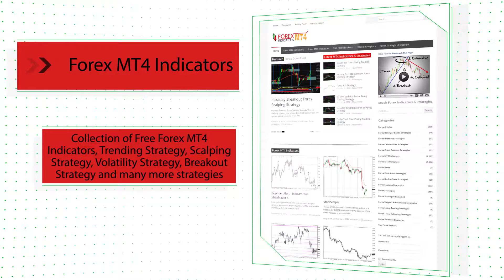SuperWoodieCCI1Forex MT4 Indicator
-About-

Forex Strategies
Forex Indicators
Forex Systems